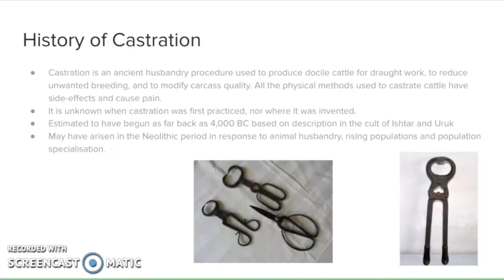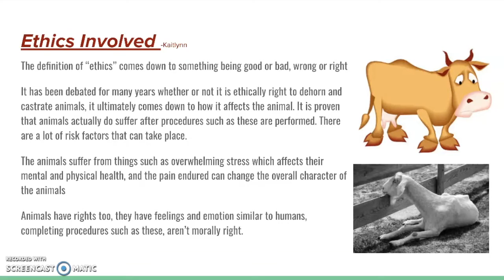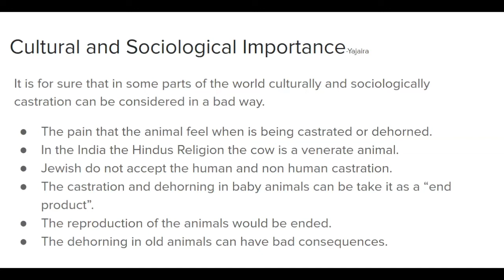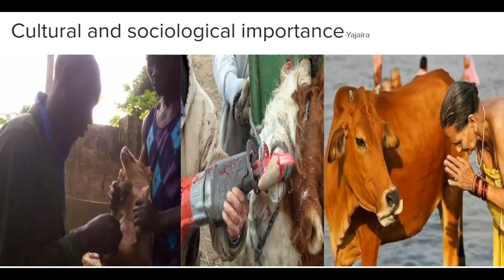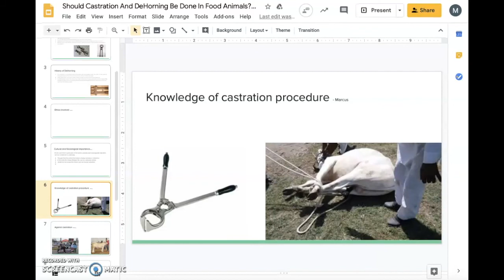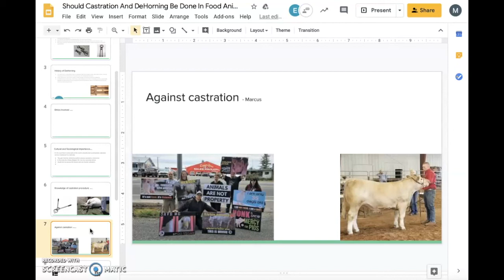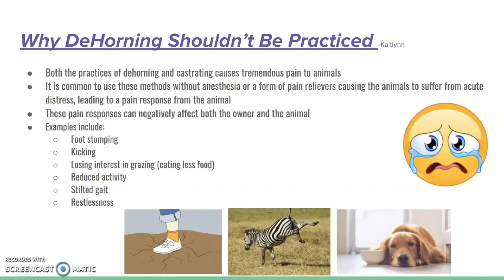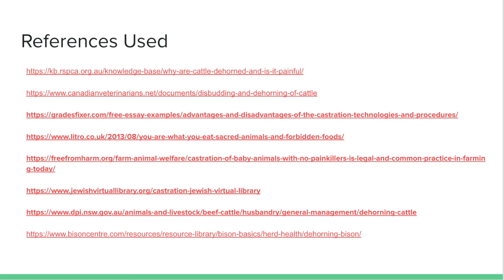Group 8: Against Dehorning and Castration of Animals